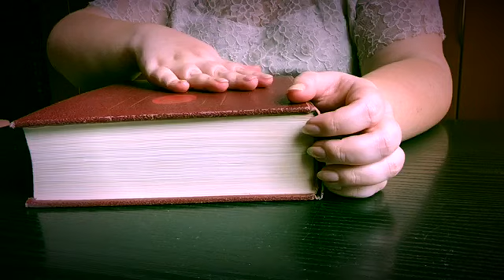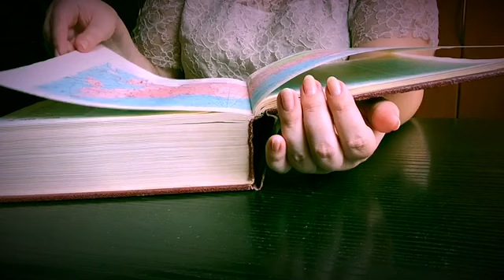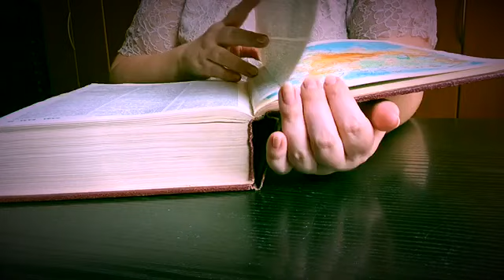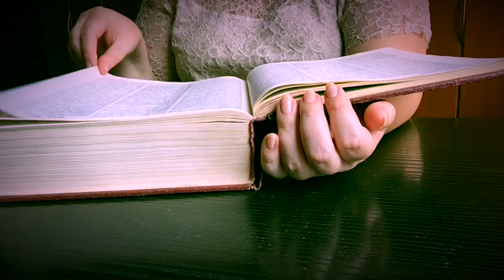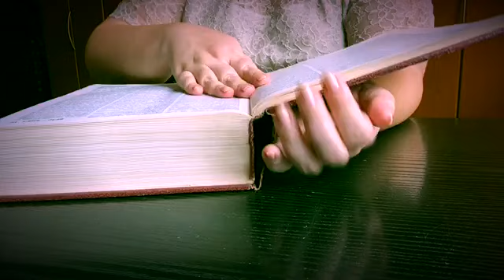ASMR FLIPPING THROUGH A BOOK (NO Talking)// АСМР ВИДЕО ПЕРЕЛИСТЫВАНИЕМ СТРАНИЦ КНИГИ 📚 ЗВУКИ БУМАГИ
Добро пожаловать на мой канал! В этом видео , я постараюсь помочь Вам расслабиться и уснуть.